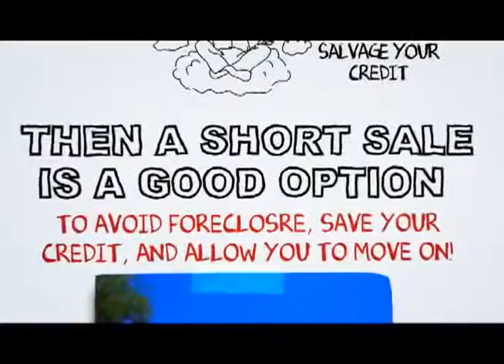Ventura Short Sale Realtor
At SCA Real Estate, our Ventura Short Sale Agents are here to walk you through the Ventura Short Sale Process. We have an excellent short sale negotiation team, and we are ready to get your short sale approved in a timely fashion.